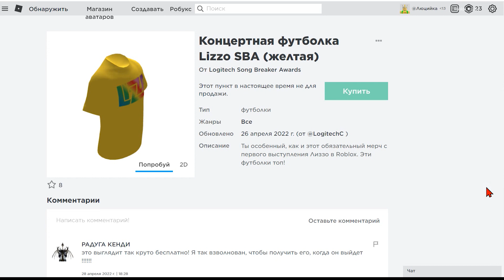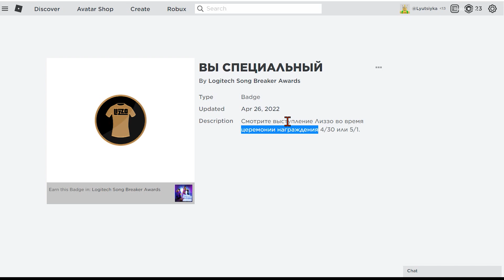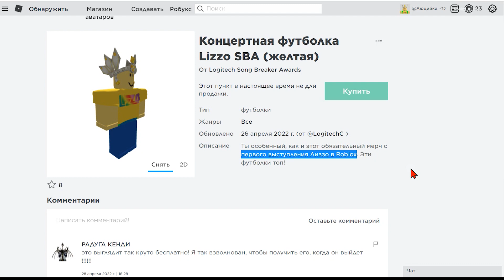Новая бесплатная вещь в роблокс в новый ивент в роблоксе Logitech Song Breaker Awards 2022 года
Новые видео про роблокс утечки RBLX, как получить секретный значок,как открыть все пасхалки ,тайные комнаты. Утечки в роблокс это реальные сплетни про, как получить новые бесплатные вещи в роблоксе !